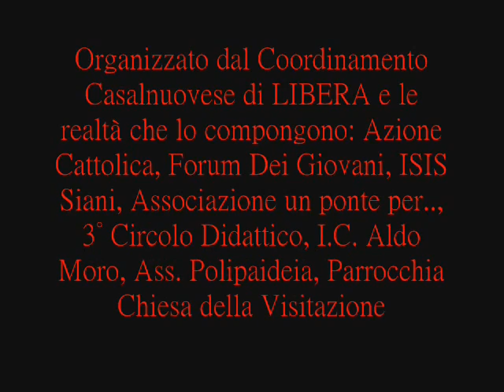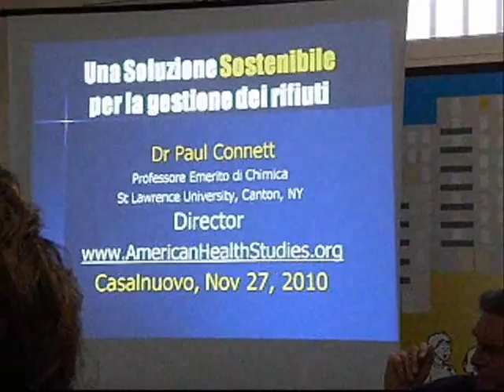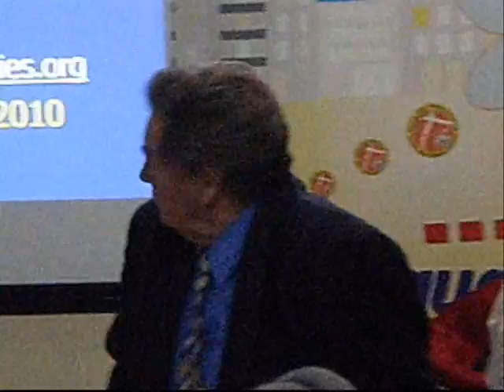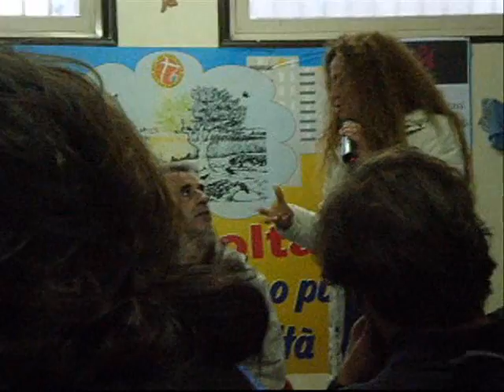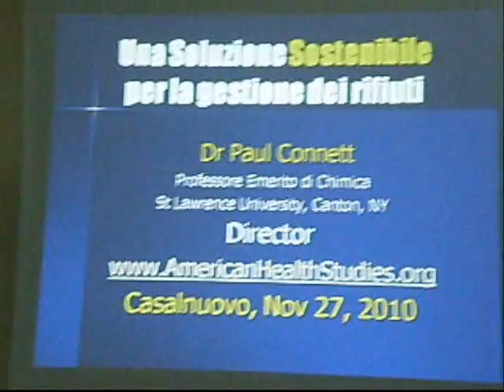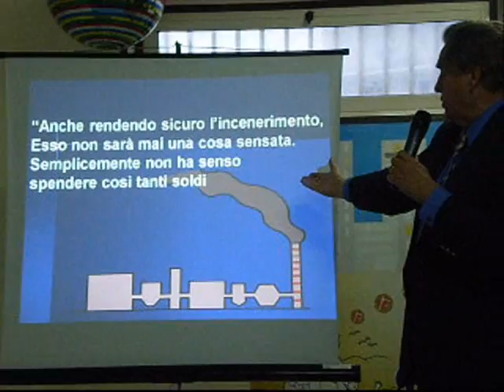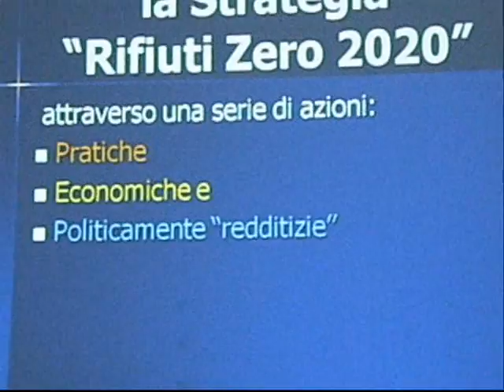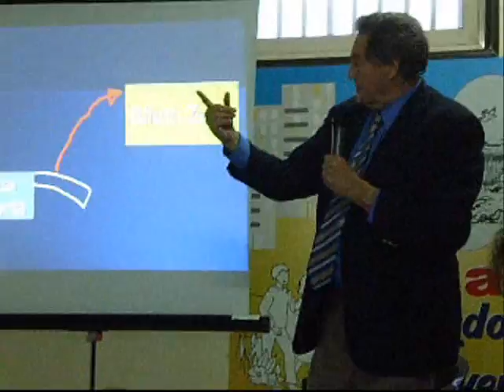Libera Casalnuovo - A.A.A. alternativa cercasi Emergenza Rifiuti con Paul Connett - Parte 1